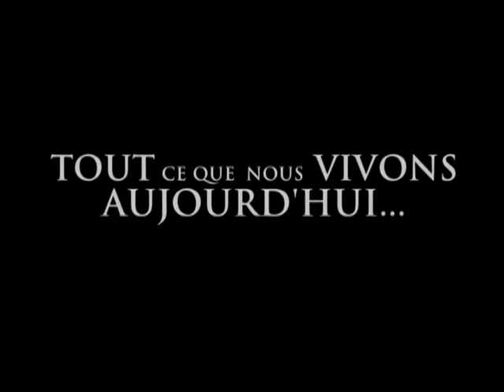Ligne directe 1 novembre 2012 (L'idolàtrie partie 8)